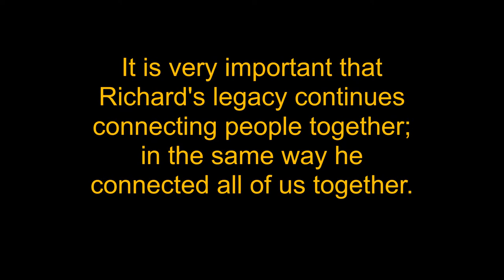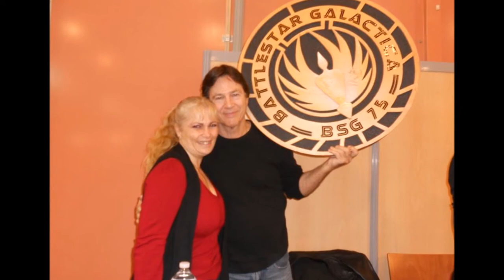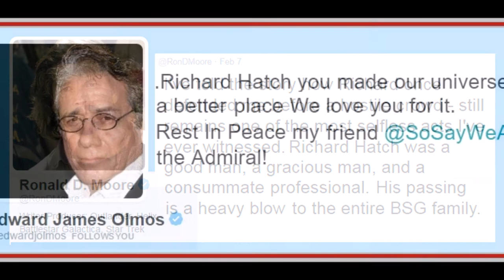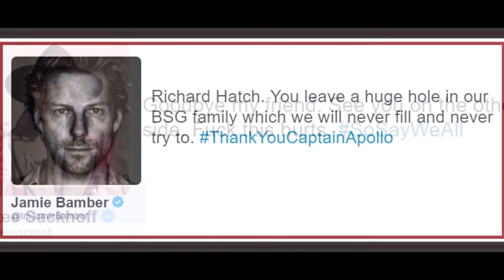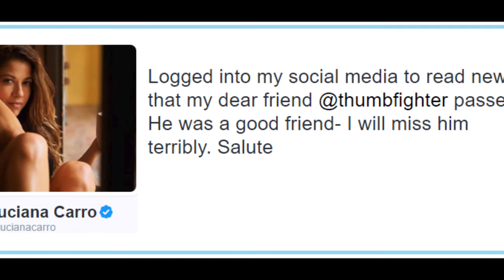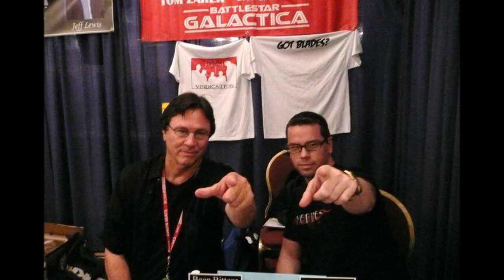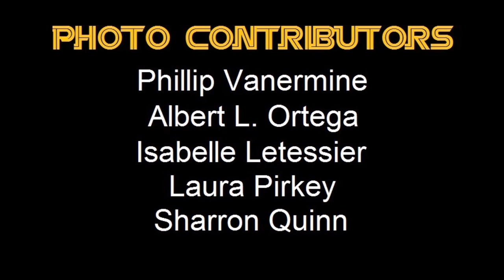The Legacy of Richard Hatch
On Tuesday, February 7, 2017, we lost our dear friend, our mentor, and our inspiration, Richard Lawrence Hatch, at the age of 71. Richard had a unique gift for connecting with people the world over. He was a shining light in this world and we are better people for having known him and for having our lives touched by his. Many of the friendships we have made were in large part, because Richard brought us together. This will be his legacy. So say we all!